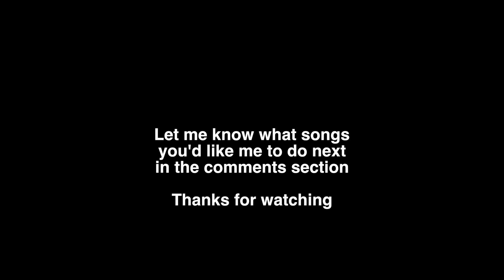AFI - "Snow Cats" (Bass Cover w/ Tab)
A bass cover and tutorial on how to play an awesome song from my favourite band, AFI. This is Snow Cats off their latest self-titled album nicknamed the blood album. Please let me know if there are any songs you'd like me to do next in the comments. All feedback is welcome!